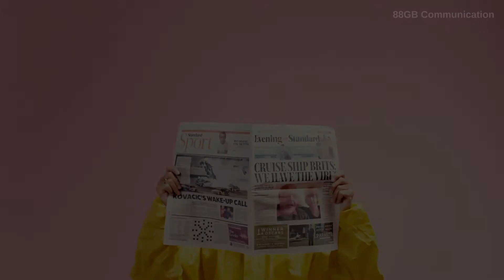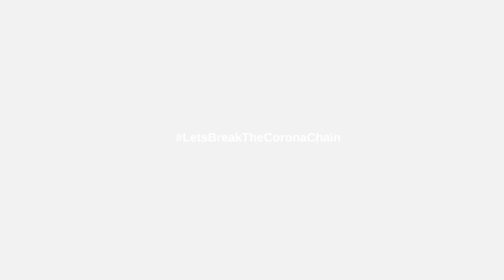Let's Break the Corona Chain | Malayalam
Let's Break the Corona Chain- Awareness video!